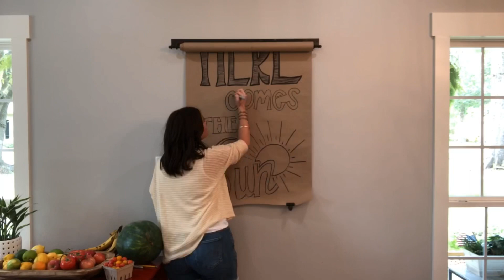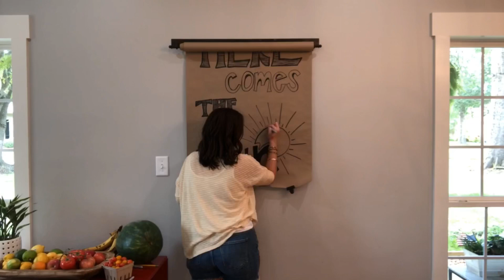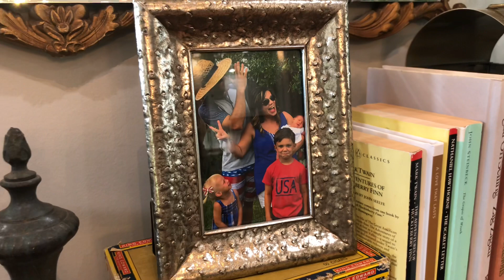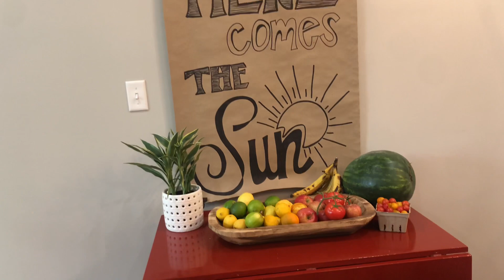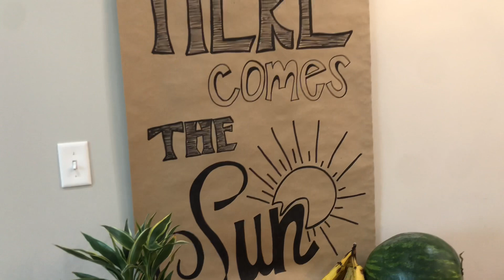SUMMER HOME DECOR 2020 + DRINK RECIPE | DECORATE WITH ME | MODERN FARMHOUSE | Bloom Creative Co.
SUMMER HOME DECOR 2020 + SUMMER DRINK RECIPE | DECORATE WITH ME | MODERN FARMHOUSE | Bloom Creative Co.

In this video I'm adding a few finishing touches to my summer home decor. I'm sharing my tips for arranging beautifully imperfect florals at home, updating my brown paper roll in my kitchen, and giving you all the ingredients for the best summer drink you've ever had... the "pink drink"! Watch to the end for the full tour and ideas that will inspire you to do some summer sprucing up in your home! XO, Jamie

C L I C K  H E R E  F O R  T H E  "P I N K  D R I N K" R E C I P E:

Jamie

[[ summer home decor decorating tour 2020 recipe pink drink 4th of July modern farmhouse ]]